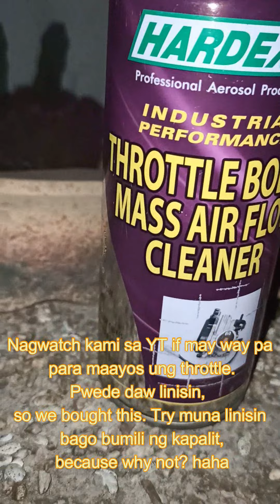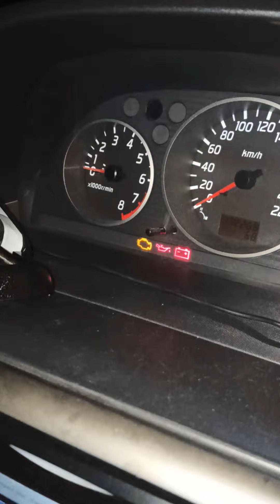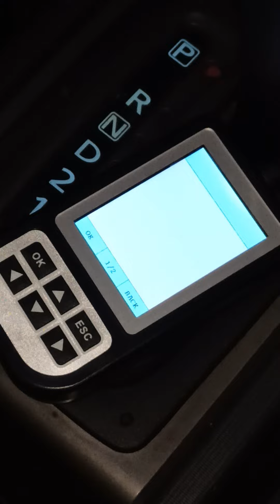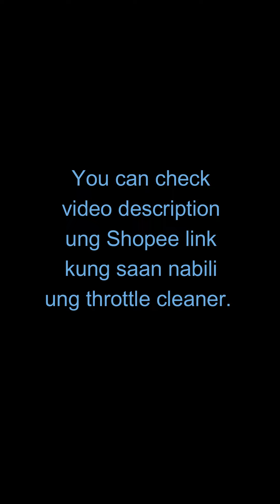Engine Light On | Nissan X-trail 2004 T30 Throttle Problem Solved | Error Code P1128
Nissan X-trail 2004 T30 Throttle Problem Solved.
We used Hardex throttle cleaner to clean the throttle and that's it, problem solved.